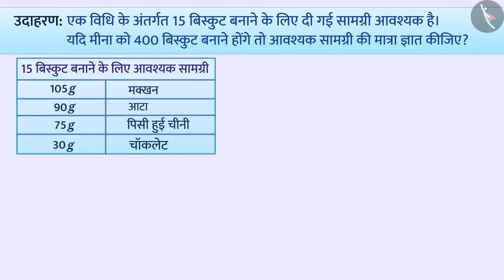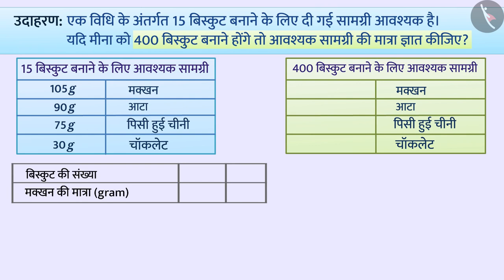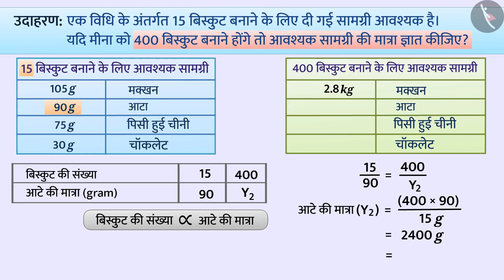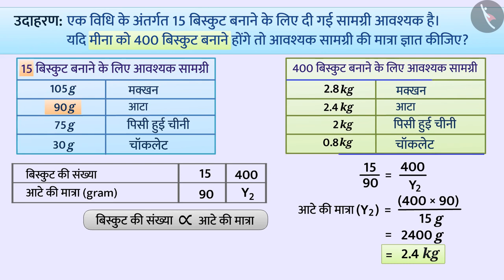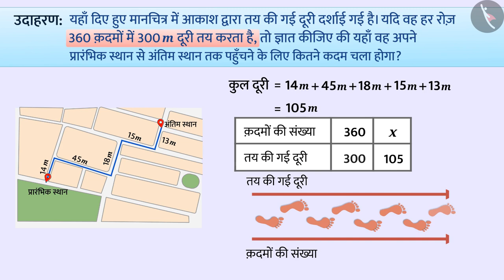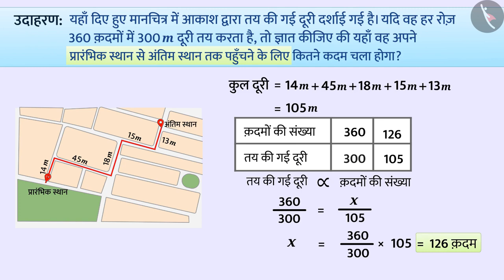सीधा समानुपात | Part 3/3 | Direct Proportion | Hindi | Class 8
सीधा समानुपात | Part 3/3 | Direct Proportion | Hindi | Class 8 | अनुपात और समानुपात | कक्षा 8 | NCERT | सीधा और प्रतिलोम समानुपात

Direct Proportion | Ratio and Proportion | Grade 8 | NCERT | Direct and inverse proportions

Welcome to part 3 of Direct Proportion. In this video, we will discuss various examples of Direct Proportion.